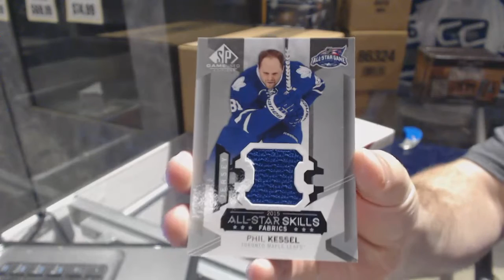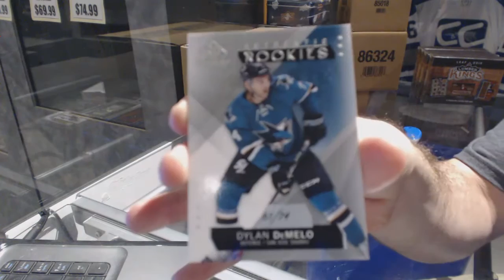Ty's 15-16 Upper Deck SP Game Used Hockey Box Break